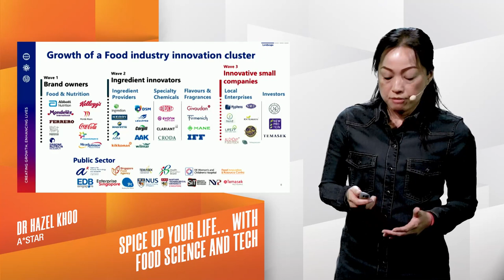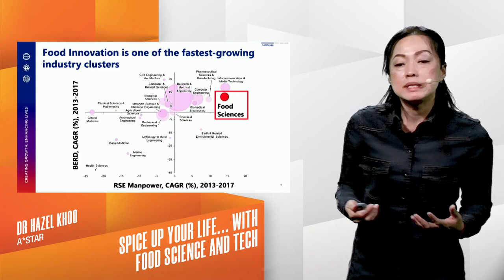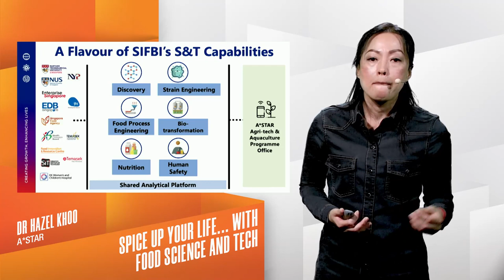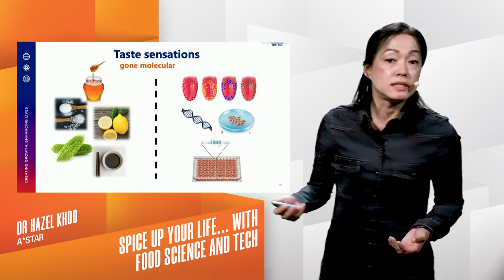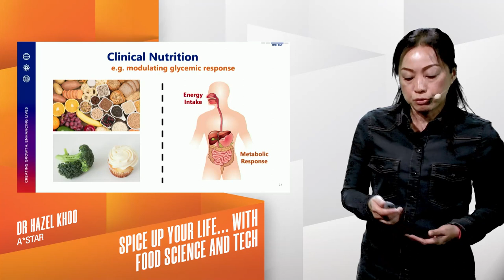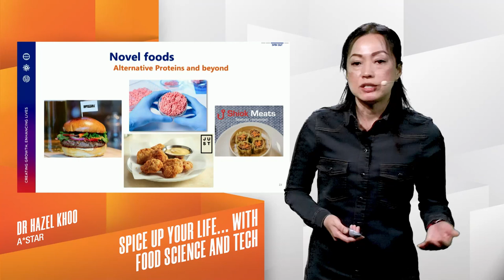Keynote 1 - Spice Up You Life..With Food Science & Tech (by Dr Hazel Khoo)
Dr Hazel Khoo, Executive Director of Singapore Institute of Food and Biotechnology Innovation (SIFBI) at ASTAR brought the passionate work of public sector food tech scientists to life through stories from SIFBI; giving us plenty of food for thought.